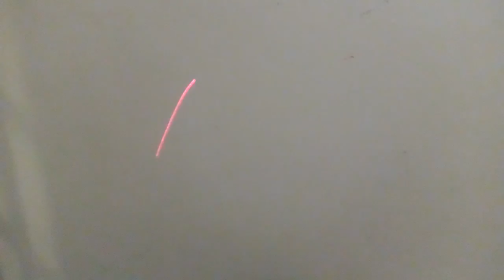☄️lazer Vs 🐈cat!